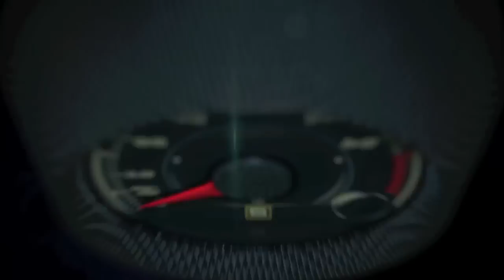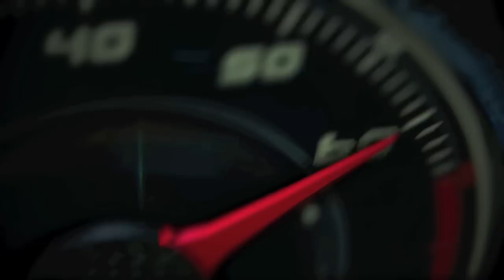2016 Mazda CX-9 1st drive in San Francisco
With the new CX-9, engineers sought to instill driving dynamics befitting of a Mazda—agile handling, tight steering and a responsive, controllable powertrain. To do this, they found smart solutions to keep CX-9’s structure light, yet rigid, with SKYACTIV Technology. They developed a new turbocharged SKYACTIV-G 2.5T engine that delivers instant throttle response, class-leading torque and best-in-class EPA-estimated combined fuel economy at 25 mpg when equipped with front-wheel
1
drive1.
Just as CX-9 did nine years ago, the second-generation redefines expectations, aiming for no other target than to be uncompromising in any aspect a family may need or an individual may desire.